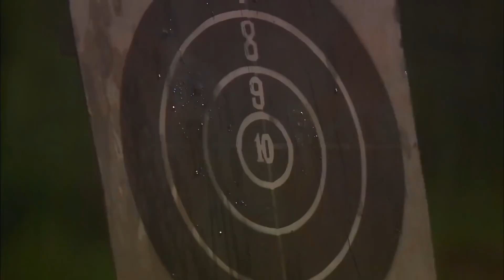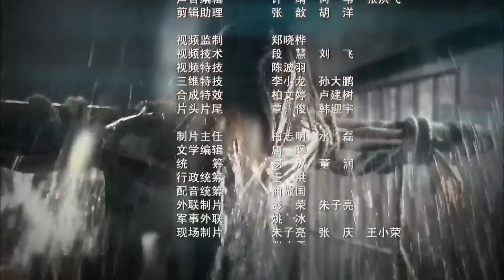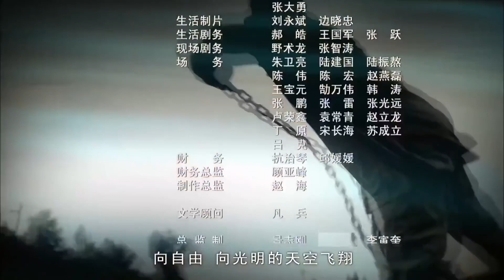【孙红雷主演的出色谍战剧】《王牌特战》第04集｜ 杨家兄妹三人因不同信仰从手足情深变成水火不容的对头，命运捉弄人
主演：孙红雷、黄志忠、柯蓝
　《王牌特战》讲述1925年，湖南醴陵的杨氏家族，长子杨立仁（黄志忠 饰）本是个教书先生，心思细腻，足智多谋；唯一的女儿杨立华（张恒 饰）自幼念书，个性独立有主见，是新女性的代表；小儿子杨立青（孙红雷 饰）虽生性顽劣叛逆，但为人勇敢正直。立仁起初受革命思想影响加入国民党，后入黄埔军校当教官，立青也碰巧在此时进入黄埔军校学习，并结识了共产党籍黄埔政治教官瞿恩（孙淳 饰）一家。立青不仅将瞿恩当作精神导师，更对瞿恩的妹妹瞿霞（柯蓝 饰）萌生了爱意。国共两党的关系不断变化，三兄妹的命运发生了突变，立青和立仁更是反目成仇。在那动荡的年代，血浓于水的亲情、革命理想以及纯洁的爱情将何去何从？